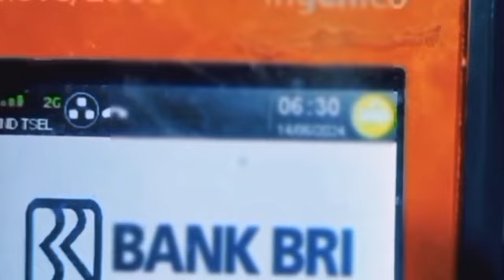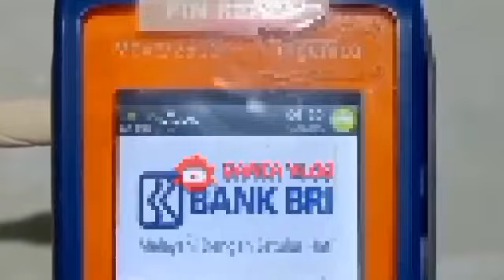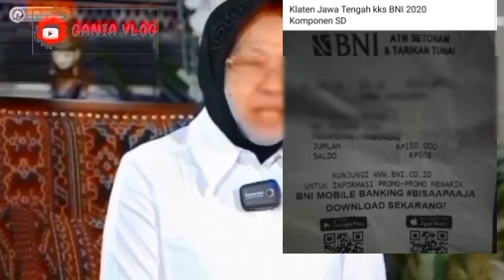CEK SALDO BPNT TAHAP 5 RABU PAGI 7 AGUSTUS 2024 MULAI CAIR CAIR YES DAERAH INI PLUS PKH